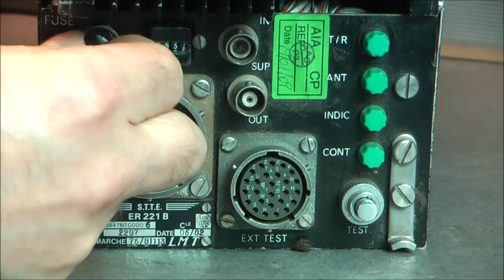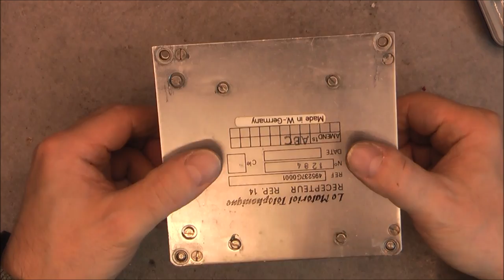French avionics teardown LMT ER-221B transceiver from 1982